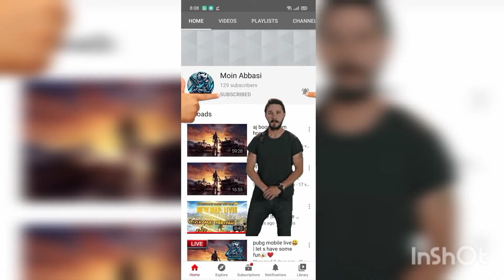Playing against saqib gaming yt😉 | pubg mobile🤯|keep supporting🙃 ❤️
guys thanks for your support and love👌
Love u all❤️
U all are moinsarmy